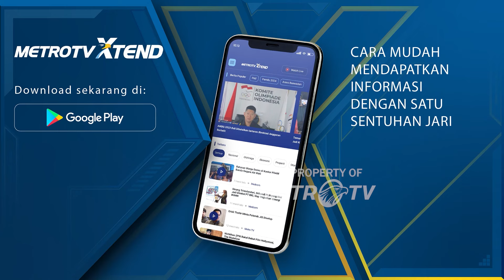Kawal Pemilu - Anies & Ganjar Tanggapi Jokowi Makan Bakso Bareng Prabowo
MetroTV, Menanggapi Makan siang Prabowo dengan Presiden Jokowi. Calon Presiden nomor urut 1 Anis Baswedan menekankan pentingnya kepala negara menjaga prinsip negarawan. sementara capres nomor urut 3 Ganjar pranowo menilai arah dukungan politik Presiden Jokowi semakin jelas.